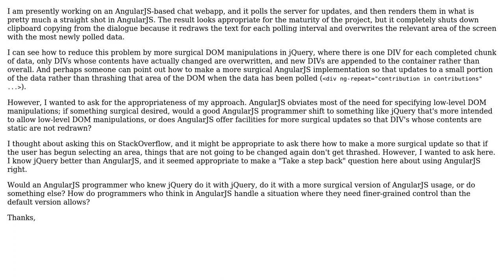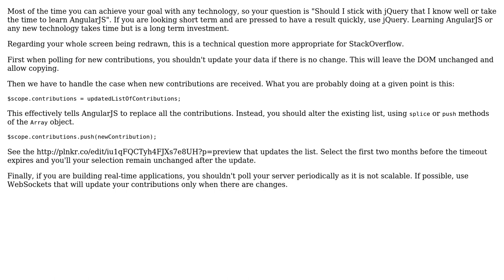Would it be the right software engineering system to move from AngularJS-based to jQuery-based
Software Engineering: Would it be the right software engineering system to move from AngularJS-based to jQuery-based or hybrid implementation for webapp?

With thanks & praise to God, and with thanks to the many people who have made this project possible! | Content (except music & images) licensed under CC BY-SA | Music | Images & others | With thanks to user Mart user Christos Hayward and the Stack Exchange Network Trademarks are property of their respective owners. You are responsible for your own actions.